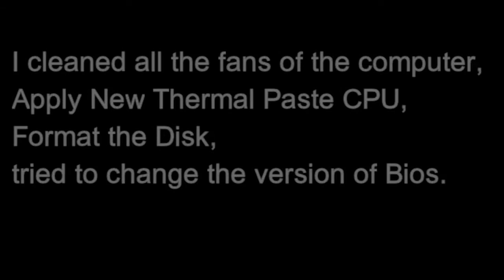Dell Inspiron 2330 AIO, Video fan starting and stopping continuously [SOLVED 100%]